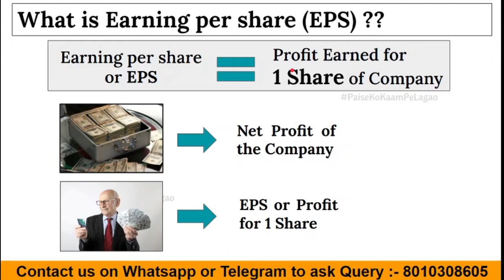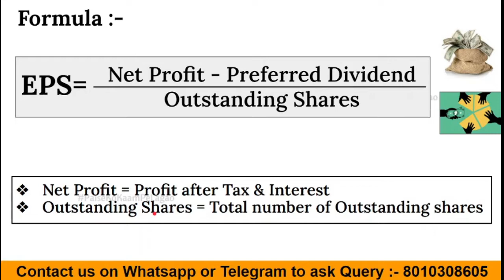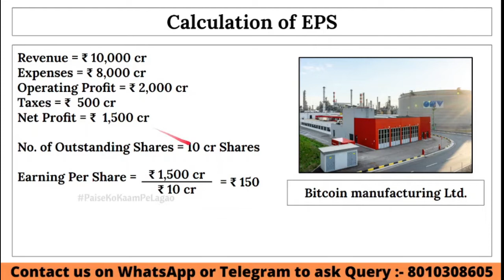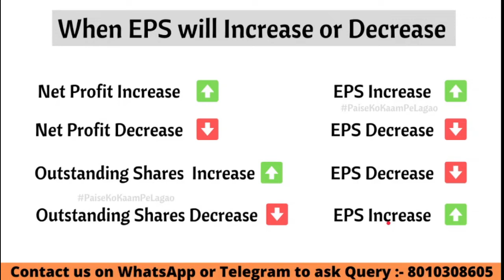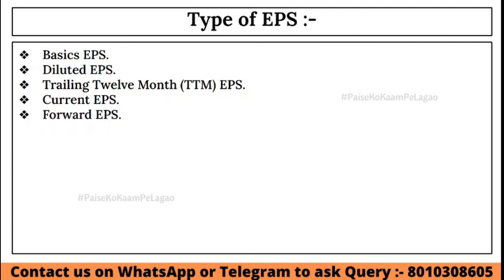What is Earning Per Share?? | EPS क्या होता है 🤔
In this video, we discussed about what is EPS and Earning per share formula. In this video, I also announce about upcoming video series for Passive Investors.

00:00 :- Introduction of Topic
00:30 :- What is EPS
01:04 :- EPS formula
01:55 :- Calculation of EPS
03:05 :- EPS Interpretation
04:08 :- When EPS change
05:25 :- Types of EPS
07:20 :- Special Announcement

Hello viewers!
I am Ranjeet Kumar.
- SEBI certified Stock Broker
- Business Associate at Motilal Oswal.
- SEBI certified Mutual Fund Advisor and Distributor.
- IRDAI certified Financial Planner and Insurance Advisor.
- I make YouTube videos to share knowledge about Investment and Personal Finance.
- A complete Financial Advisor.

Special Thanks to our Research Team:-
HIMANSHU CHHABRA
Lakshay Sharma
R. Karthik
Rakshith
Abhinav Jain
Jai Prakash Sahu

New to Stock Market?  Want to Open Demat account?? Need guidance on basic Trading and Investing?

  -Link to some basic free lectures provided by Elearnmarket :-

Follow us on following Social Media Handles:-

Telegram (for latest updates and news related to Stock Market)
Twitter ( for Geo-political news and other updates)
Instagram ( for Motivational Quotes and my personal life updates)
Facebook ( for updates and more interactions )
LinkedIn (For Internships and other updates)